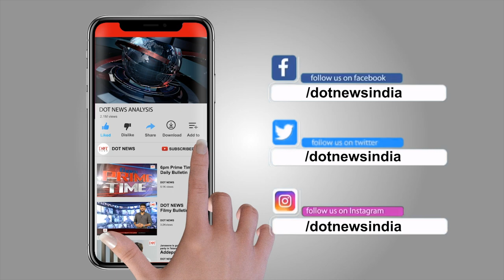Top 5 Famous Churches in The World You Must Know | ChristmasEve Special | Dot News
5. SAGRADA FAMILIA Church
This Church located in Barcelona, Spain is a UNESCO World Heritage Site. It is a Roman Catholic Church planned by architect Antoni Gaudí and its construction began in 1882. However, it remains incomplete till today. This is mainly because of its gigantic size which means that in the time taken to complete building the original plan, the earliest construction would need to be renovated and this process would never end. We have also covered about largest Hindu temples around the world.  It is estimated that a tour of the whole church would take about a week.

4. SAINT BASIL’S CATHEDRAL Church
This famous church is located in Moscow, the capital of Russia and marks the exact center of the city. It was completed in 1561 under the reign of Ivan the Terrible and has a very colorful architecture unusual for a church. Like the Sagrada Familia, it is a UNESCO World Heritage Site and is perhaps one of the most famous Churches in the world because it appears in many movies. We have also listed beautiful castles Built Around the World.

3. NOTRE DAME DE PARIS Church
This church, also called the Notre Dame Cathedral is located in central Paris and was built over more than a century in the medieval period. The architecture of the church reflects the traditional medieval style in the form of columns, spires, and statuary. It is one of the major tourist attractions of France and continues to inspire artists and architects. History has many symbols, here are a few beautiful castles built around the world.

2. ST. PETER’S BASILICA Church
This Roman Catholic Church is the seat of Papal power and is located in Vatican City, an enclave in Italy. This church was designed at the height of the Renaissance by the famous artist Michelangelo and has the tallest dome in the world measuring more than 136 meters. It has become the most famous church in the Vatican and one of the most popular tourist sites in Europe. This is the largest church in the world with an internal area of 15160 square meters that stretches over 186 meters in length

1. WESTMINSTER ABBEY Church
This famous church is situated in London and is one of the iconic buildings in the country. It was built in the 10th century and today is a UNESCO World Heritage Site. The Thames River and Westminster Palace are both located near the Abbey and the Gothic architecture draws many tourists each year. The Westminster Abbey is also the place for the burial and coronation of the royal family and national heroes so have special significance as a structure of national importance.

DotNews is a Telugu YouTube channel dedicated to offering latest Political News, Live Reports, Exclusive Interviews, Breaking News, Sports, Cricket, Tollywood, Life Style, Weather updates, Entertainment, Business, and Current Affairs.

Our In-depth Analysis of Telangana Elections 2018 and more...

Dot News Videos -

Andhra Pradesh News (Latest Political updates)

Political Vox Pops (Unbaised Public Opinion)